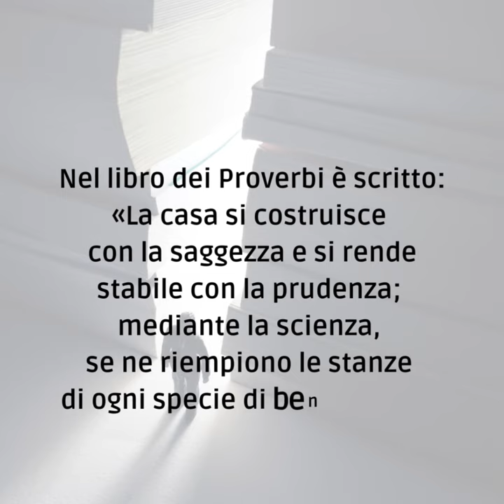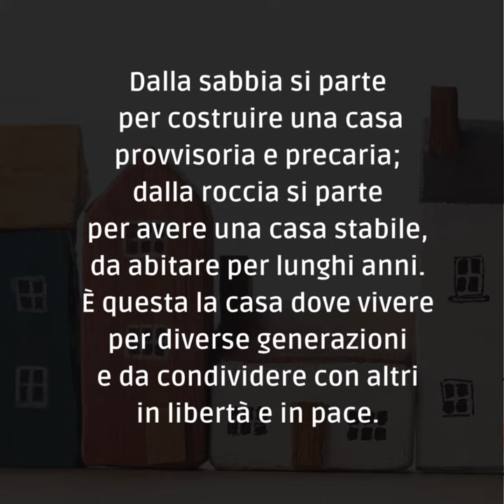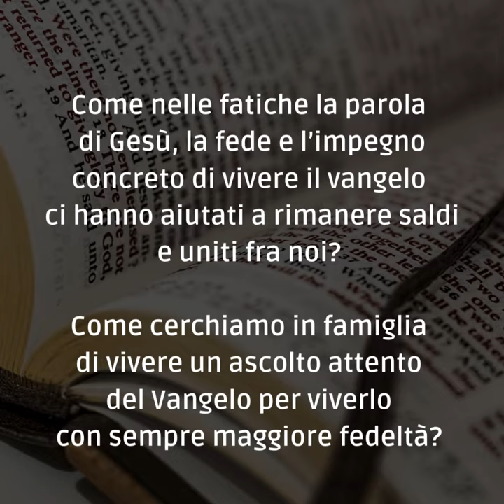📽 PAROLE DI AVVENTO 2023 [giovedì 7 dicembre]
Giovedì 7 dicembre – I settimana di Avvento

Nel libro dei Proverbi è scritto: «La casa si costruisce con la saggezza e si rende stabile con la prudenza; mediante la scienza, se ne riempiono le stanze di ogni specie di beni preziosi e gradevoli» (Proverbi 24, 3-4).
Gesù oggi ci chiede di compiere una scelta importante: non solo conoscere e credere, ma agire. Ci chiede di vivere con saggezza scegliendo, per le fondamenta, un terreno solido, duraturo nel tempo.
Dalla sabbia si parte per costruire una casa provvisoria e precaria; dalla roccia si parte per avere una casa stabile, da abitare per lunghi anni. È questa la casa dove vivere per diverse generazioni e da condividere con altri in libertà e in pace.
Se i talenti personali devono essere moltiplicati e condivisi, la vita è un tempo per vivere del dono dei frutti dello Spirito Santo quali bontà, misericordia e amore, ed è anche uno spazio per dare libero accesso ai molti per trovare la speranza per il domani.
Come nelle fatiche la parola di Gesù, la fede e l’impegno concreto di vivere il vangelo ci hanno aiutati a rimanere saldi e uniti fra noi? Come cerchiamo in famiglia di vivere un ascolto attento del Vangelo per viverlo con sempre maggiore fedeltà?